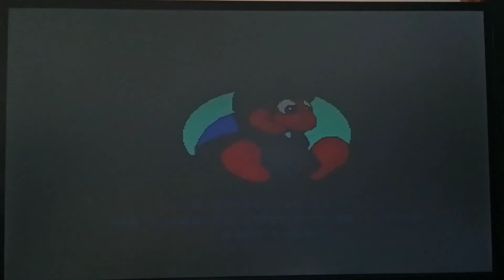ALL NEW WORLD OF LEMMINGS .:AMIGA:. A SHORT REVIEW BY SERGIO SOARES [50] (WRNG KIDS ADVICE)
SURVIVING TO A FEW LEMMINGS NEAR DEATH .P
WATCH AND TRY UNDERSTAND